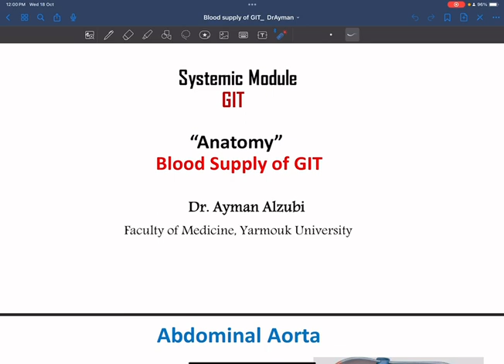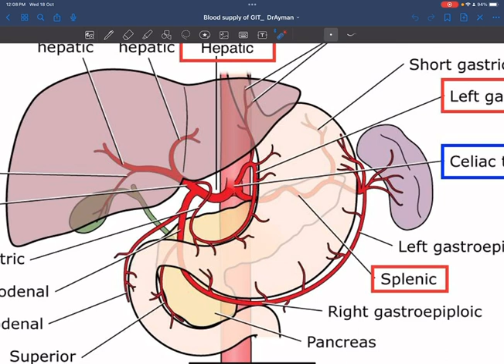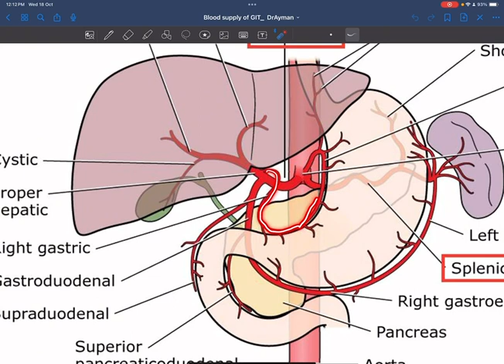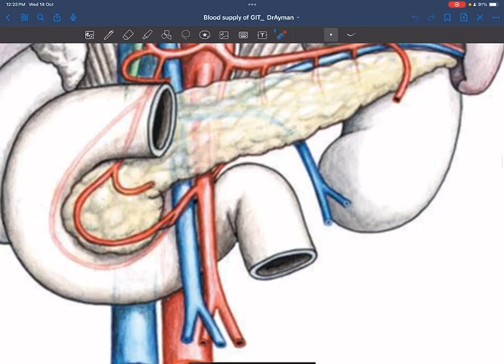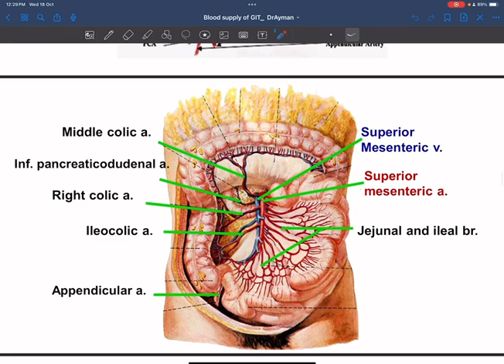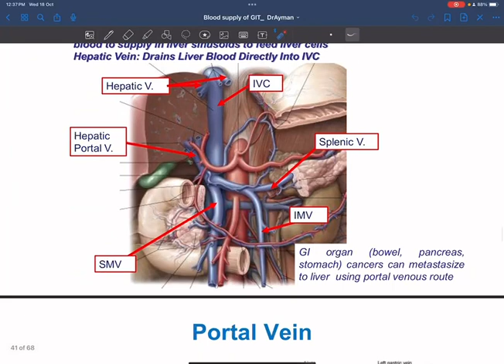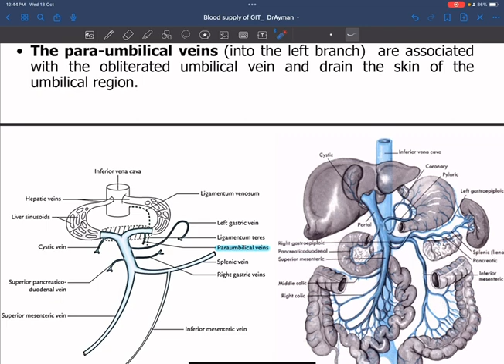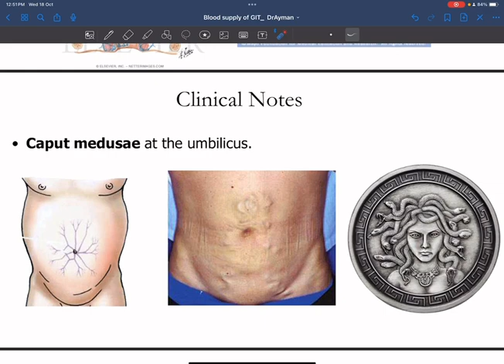Anatomy lec7 A